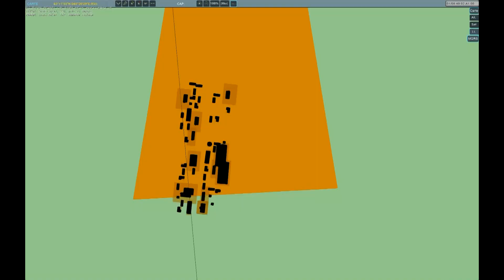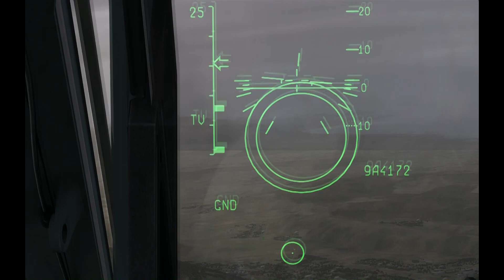DCS - 8 juillet 2013